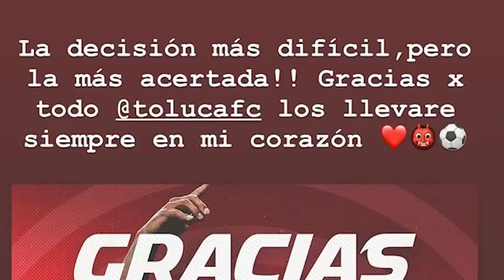✅🔥🔥ULTIMA HORA MARCEL RUIZ, BRAYAN ANGULO Y CARLOS GONZALEZ NUEVOS JUGADORES DE TOLUCA ALTAS AP 2022